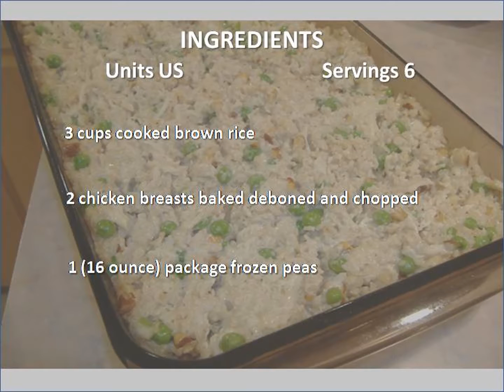Brown Rice and Chicken recipe